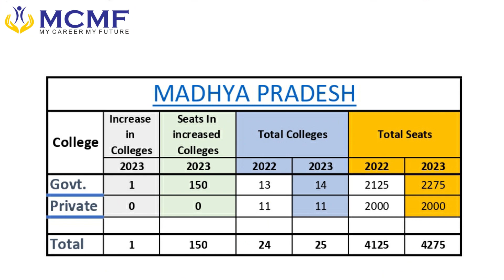MBBS Seats in Madhya Pradesh | New Medical Colleges in Madhya Pradesh